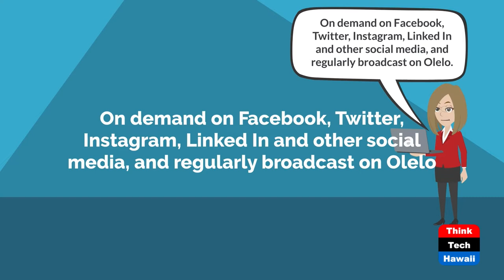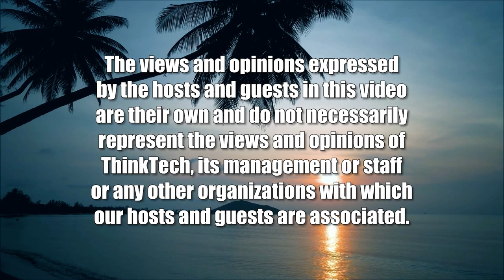What is Regenerative Tourism (Talk Story with John Waihe'e)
Tourism: Friend or Foe.  The host for this show is John Waihe'e.  The guest is John De Fries.

In this episode, we discuss:
1) Does Tourism benefit Hawaii? If so, how?
2) Does Tourism hurt Hawaii? If so, how?
3) What is the difference between extractive and regenerative Tourism?
4) How do we pivot?